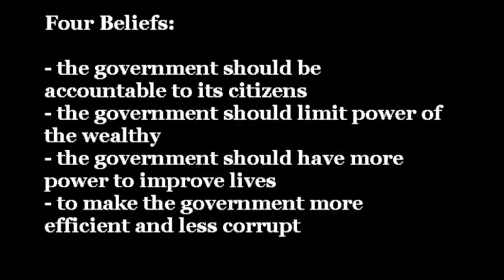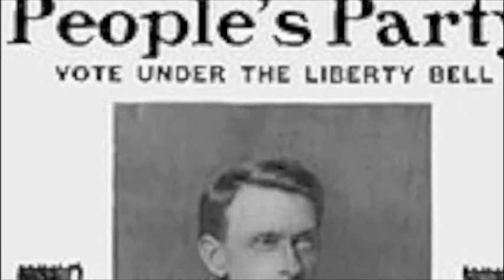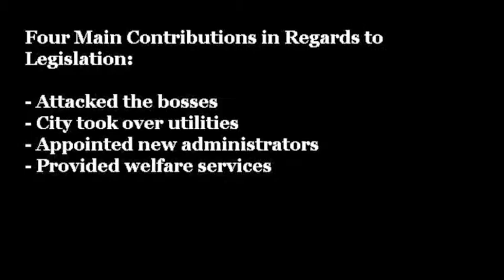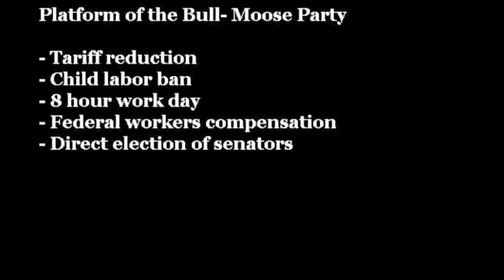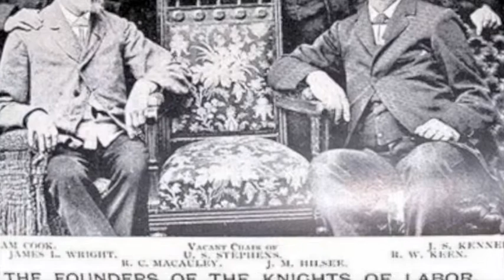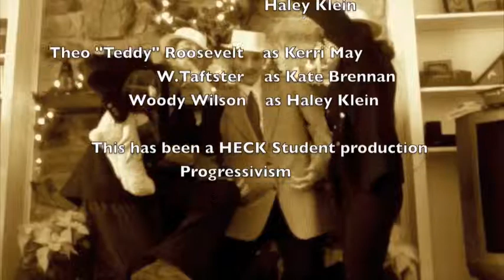progressivism.mov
APUSH History Project on Progressivism